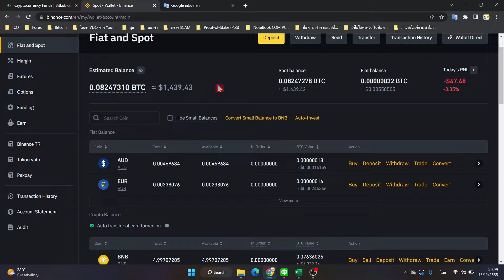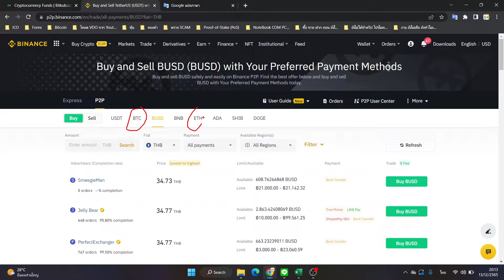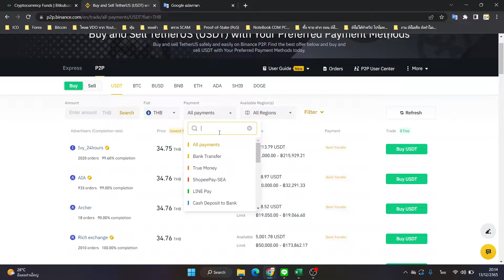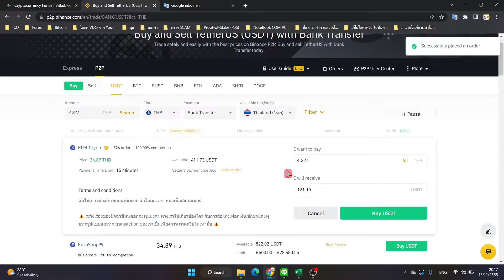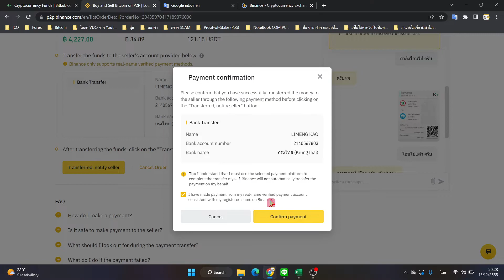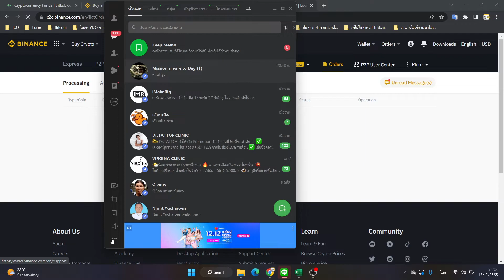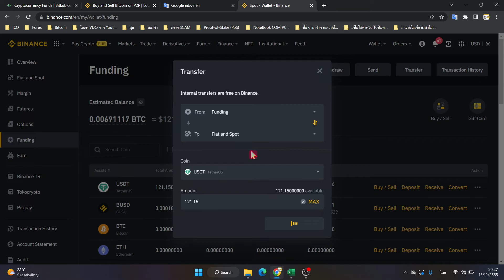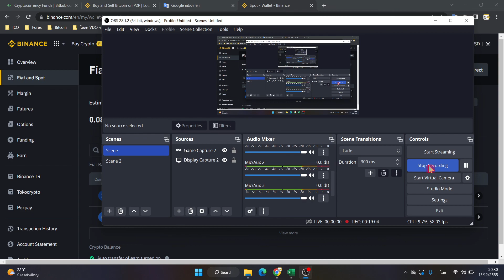Binance วิธีเติมเงินเข้า P2P ซื้อ USDT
สมัคร Binance กระดานเทรด เบอร์ 1 ของโลก คริปโต

ฺสมัคร Bitkub กระเป๋า Bitcoin Wallet ไทย

ดูควิป สอนวิธีใช้งาน Bitkub ทั้งหมด

สมัคร Bitazza กระเป๋า Bitcoin Wallet ไทย

ดูควิป สอนวิธีใช้งาน Bitazza ทั้งหมด

ซื้อสินค้าแล้วได้เงินคืน โหลดแอป shopback โค้ดการแนะนำ ใส่ 7pMvSw นะจ๊ะ

โหลด แอป Youpik สินค้าดีราคาถูก
โหลดแอป Youpik แล้วใส่รหัสเชิญ 143961 นะจ๊ะ

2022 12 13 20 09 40